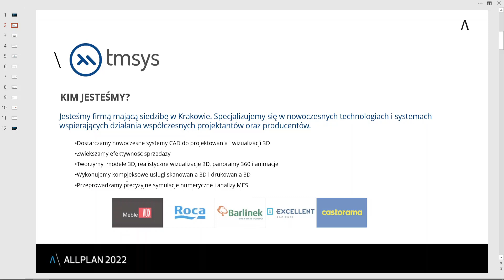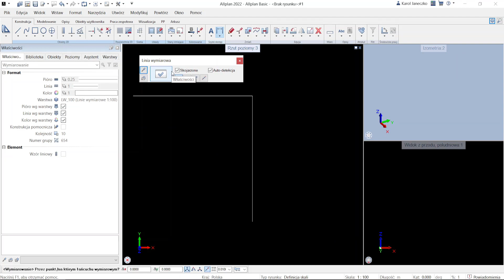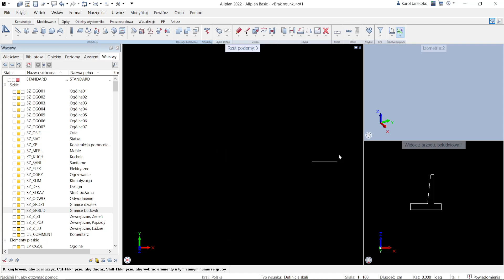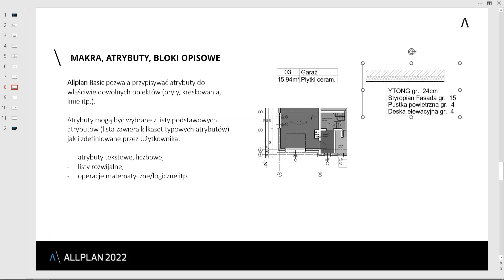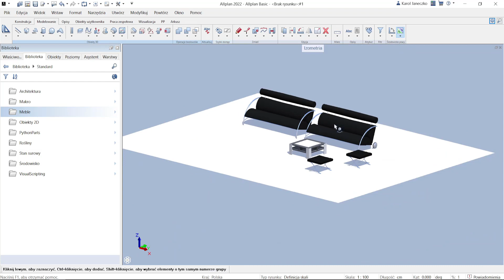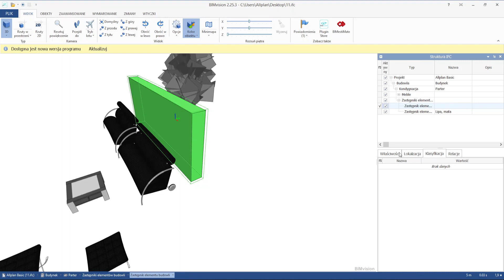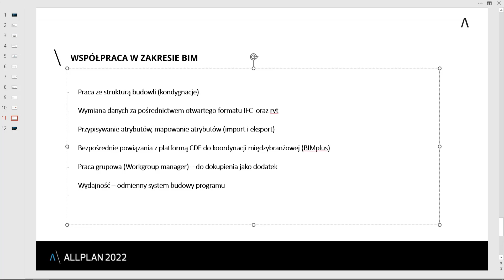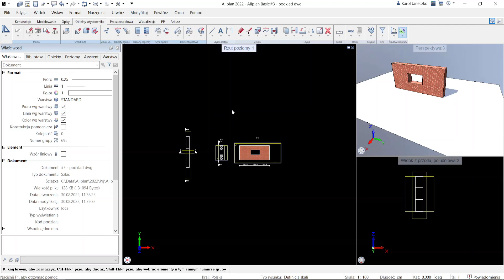Allplan Basic - prezentacja możliwości modułu